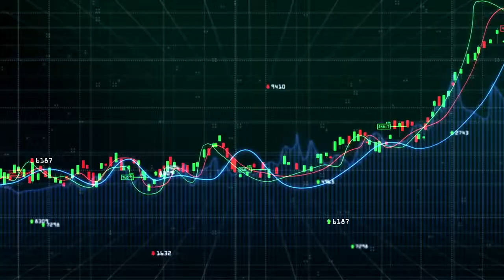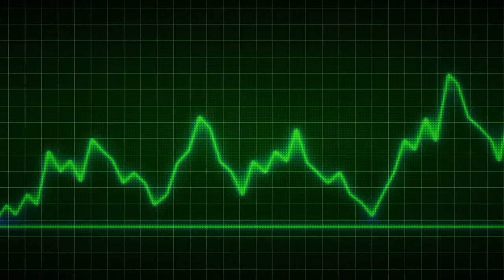What is Bondly?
Welcome to another Good Morning DeFi special where we will explore What is Bondly?🔥Get Private Weekly Reviews NOW👉🏻